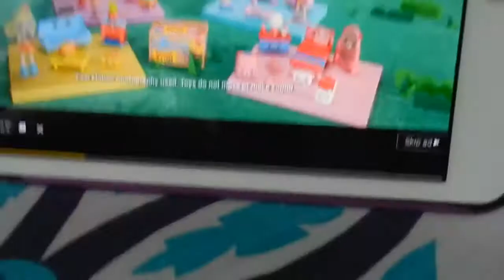Vlog 258: At The Park With Shaw